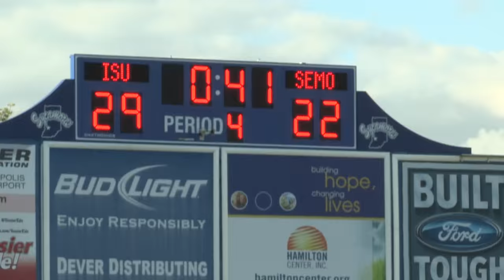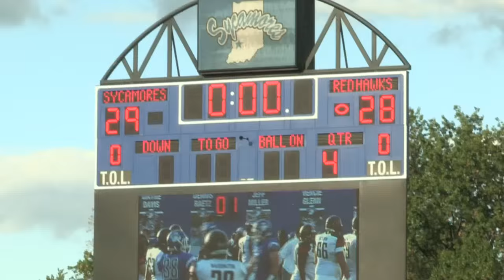Indiana State Game Highlights